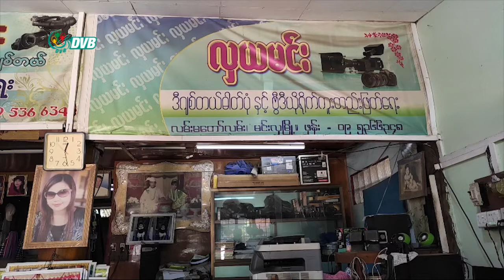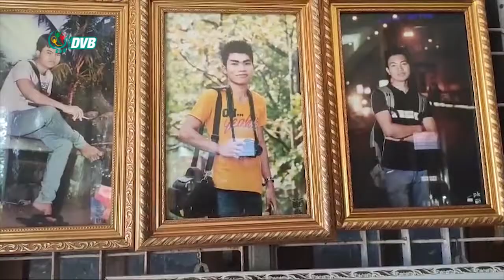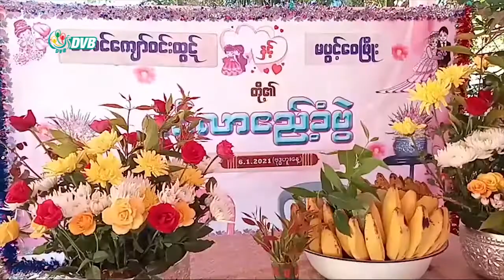DVB - ဓါတ်ပုံ၊ ဗီဒီယိုရိုက်ကူးရေးဆိုင်တွေ အလုပ်မဖြစ်တော့ပဲ တစ်ချို့ဆိုင်တွေ ရပ်နားလိုက်ရ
ကိုဗစ်ကာလနယ်မြို့တွေက ဓါတ်ပုံ၊ ဗီဒီယိုရိုက်ကူးရေးဆိုင်တွေ အလုပ်မဖြစ်တော့ပဲ တစ်ချို့ဆိုင်တွေ ရပ်နားလိုက်ရတာတွေ ရှိနေတယ်လို့ ရိုက်ကူးရေးလုပ်ငန်း လုပ်ကိုင်သူ တစ်ချို့က ပြောပါတယ်။ ဒီသတင်းကို နူးရာပေးပို့ထားပါတယ်